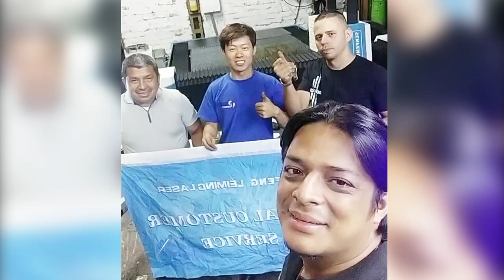SENFENG laser cutting machine in Colombia